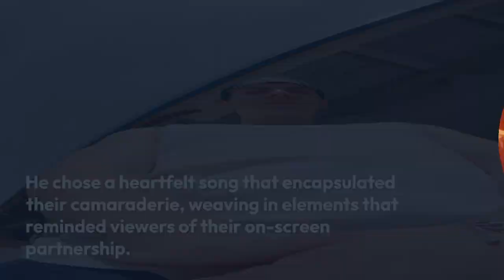Reginald VelJohnson pays tribute to Die Hard costar Bruce Willis on Dancing With the Stars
Reginald VelJohnson metaphorically (and literally, they put a car on the ballroom floor) returned to Sergeant Al Powell's squad car on Tuesday night's Oscars-themed episode of Dancing With the Stars. Dancing the paso doble with partner Emma Slater to "Ode to Joy," VelJohnson paid direct tribute to his role in the Die Hard franchise and to his costar Bruce Willis.